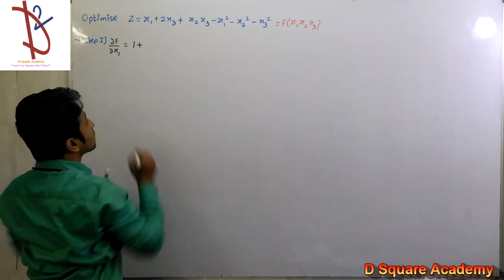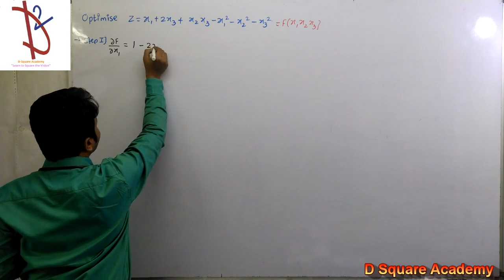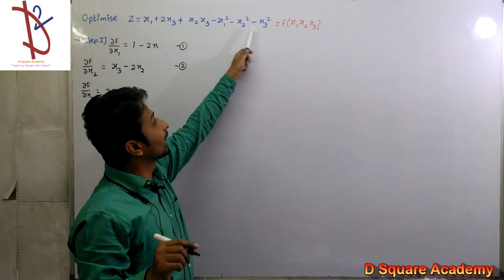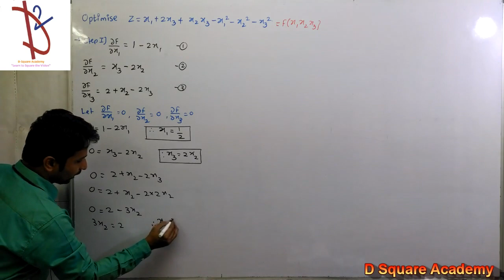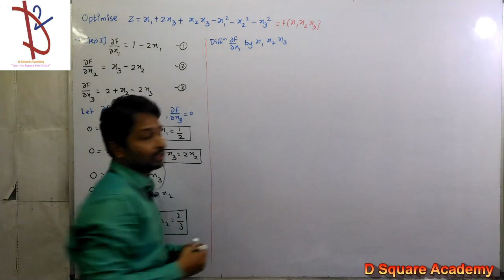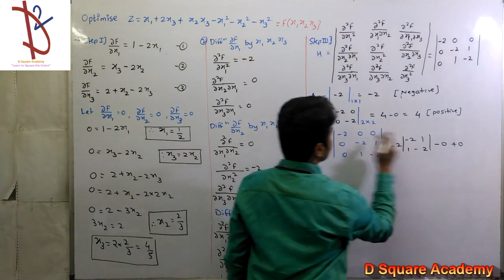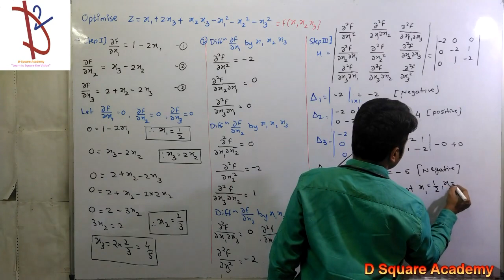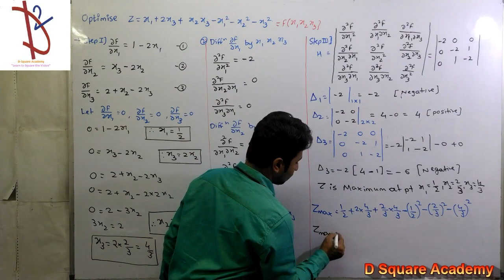NLPP Type 1 Q 1 COMP